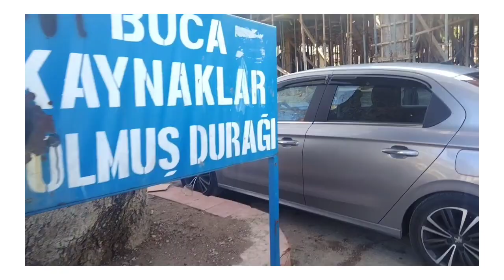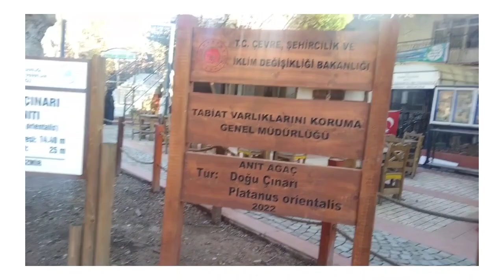İZMİR BUCA KAYNAKLAR KÖYÜ İÇİNDE KÜÇÜK BİR GEZİNTİ _ İZMİR BUCA KAYAKLAR KƏNDİNDƏ BİR AZ TƏCRÜBƏ !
İZMİR BUCA KAYNAKLAR KÖYÜ İÇİNDE KÜÇÜK BİR GEZİNTİ
İZMİR BUCA KAYAKLAR KƏNDİNDƏ BİR AZ TƏCRÜBƏ
Kaynaklar Köyü
Buca Kaynaklar Tarihi
Yemen savaşında İngilizlere esir düşen Hasan şen savaş bittikten sonra eve  dönemez bütün köy halkı ve eşi merak etmeye başlar. Bir süre sonra da Hasan Şen eve dönmeyince şehit olduğu düşünülür. Savaş bittikten tam 8 yıl sonra eve gelmeyi başaran Hasan Şen tek bacağını savaşta kaybetmiş ve gazi olmuştur. Bunların haricinde yine Kaynaklar coğrafi yapısı nedeni ile dağ yürüyüşleri ve kaya tırmanışı yapmaya oldukça müsaittir. Ülkemizin en popüler tırmanış noktalarından biri olan Kaynaklar gelen misafirlerinin birçoğunu bu şekilde ağırlıyor. Buca Kaynaklar Nerede ? Nasıl Gidilir ? Buca kaynaklar gezilecek yerler Dağ yürüyüşü kaya tırmanışları haricinde yine doğa ile iç içe olmayı sevenler için Kaynaklar Bisiklet rotası bulunduruyor ve doğanın sesleri içinde bisiklet ile macera yaşamanıza olanak sağlıyor. Bu rotaların içinde Gürlek şelalesine çıkan yollarda bulunmaktadır. Misafirlerin en çok tercih ettiği yollardan biri olan Gürlek şelalesi ise yine;

Kaynaklarda görülecek yerlerin başında gelmektedir. Gürlek şelalesi ile bilmemiz gereken püf nokta ise şelalenin yaz aylarında kuruyor ve su seviyesinin en aza iniyor olması olacaktır. Bunun haricinde kış ve ilkbahar aylarında şelalenin rahatlatıcı manzarası ve etrafındaki sesler kesinlikle duymanız gerekecek türden. Kaynaklar köyü bizlere yerel halkının içtenliği ve doğanın sunduğu güzellikler ile kucaklıyor. Kamp yapmaya gelenler Tarihi çınar ağacı, doğa yürüyüşleri ,mükemmel manzaraları ve daha sayamayacağım özellikleri ile Kaynaklar köyü görülmeyi hak ediyor.
Net tarihi bilinemeyen Nif dağının eteklerine kurulmuş kendine has özellikleri ile Kaynaklar köyü Buca’nın görünmesi gereken yerlerinin başında gelmektedir. İsminin geçmişten bu yana fazlaca değişmesi ve sonunda Kaynaklar olmasının sebebi ise Köyün çok sulak olması ve sayılamayacak kadar çok kaynak çıkması olmuştur. Kaynaklar köyünün bu denli ünlü olmasının en büyük sebebi ise buraya kamp yapmaya gelen misafirler oluyor.
Buca Kaynaklar Kahvaltı Kerleri – Kahvaltı Mekanları
Özellikle Bucalıların hafta sonu vazgeçemediği kahvaltı yerleri arasında en iyi buca kaynaklar kahvaltı yerleri. Gidebileği en iyi kahvaltı mekanları Çınarlı Bahçe, Kamalı Kahvaltı Salonu, Şirin Cafe Kaynaklar,  Çitlenbik Mantı ve Gözlem Evi, Bereket Organik Kahvaltı vede daha fazlasıyla bir çok mekanda buca kaynaklar köy kahvaltısı yapabilirsiniz. Buca Gezilecek Yerler  Bu yerlerde hem organik, lezzetli ürünler sunarmakta, hem de birçok yerde uygun fiyatlara hizmet sağlamaktadırlar.
Özellikle derelerin coşkun aktığı günlerde köy ayrı bir güzel görünür. Güzel bir keşif yaparsanız eğer, çeşitli güzel kamp yapılacak noktalar bulmanız mümkündür. Kaynaklar Kamp Alanı da kamp yapılacak güzel yerler arasında yer almaktadır. Kamp yerini bulduğunuz anda huzuru bulmuş gibi oluyorsunuz. Doğa ile her adımı iç içe bir köydür. Çınar ağaçları ve tamamen yeşillikleri ile kampçıları kendine çekmektedir.
Buca Kaynaklar Kamp Alanı
Buca Kaynaklar Nerededir ? Nasıl Gidilir ?Yazın belki de meydan da oturacak yer bile bulunması zor olan Kaynaklar bu anlamda muhteşem doğası sıcak insanı ve yürüyüş yapma, dağa tırmanma gibi aktiviteleri ile ziyaretçi çekiyor.  Sadece yazın değil 4 mevsim boyunca kamp yapmaya gelen insanları görebileceğiniz Kaynaklar meydanda meşhur tarihi Çınar ağacında kahve içme fırsatı bulabiliyorsunuz. Buca Kaynaklar Nerede ? Nasıl Gidilir ?  Aynı zamanda Kaynaklara gelen kampçıların meydanda alışveriş yapması mümkün oluyor. İster akarsu kenarına isterlerse ormanın derinliklerine kamp yapılabilecek olan Kaynaklar köyünde kamp alanın içerisine tuvalet de dahil olmak üzere hiç bir şey kurulmuyor.
Kamp alanının doğallığını korumak isteyen yerli halk kamp yapmaya gelen insanların bütün ihtiyaçlarını meydanda karşılayabiliyor. Kaynaklar meydanda bulunan Ulu çınar yapılan araştırmalar sonucunda tam tamına 980 yaşında olduğu öğreniliyor. Gaziemir Türkiye’nin en yaşlı çınar ağacı olarak bilinen Ulu çınar ise buraya gelen misafirlerin görüp fotoğraf çektirmeden dönmedikleri bir yer haline geliyor. Şehrin kargaşasından kaçmak için insanların gittiği bir numaralı yer haline gelen
Kaynaklar gittiğinizde bol bol oksijen alabileceğiniz kuş cıvıltıları duyabileceğiniz bütün stresinizi unutturacak bir yer olması ile Buca’nın en güzel köylerinden biri olarak geçiyor. Kaynaklar da bütün bunların haricinde meydanda yapabileceğiniz kahvaltıya da Türkiye’nin dört bir yanından insanlar uğruyor. Sadece tarihi çınar ağacı ile değil yine köy içinde  bulunan sembolik gölet ile de Kaynaklar gidilecek yerleri arttırılıyor 140 bin metrekarelik alana kurulan 30 bin metrekarelik yapay göl misafirlere gösterilecek ekstra bir mekan olması ile dikkatleri çekiyor. Yine 1966 yılında ölü gazi Hasan Şen adına eşi Fatma Şen tarafından yapılan Kaynaklar köyü camii kendi tarihi ile görülmeyi hak ediyor.